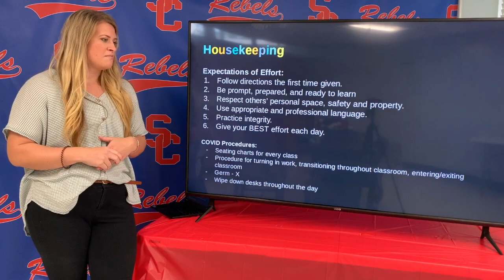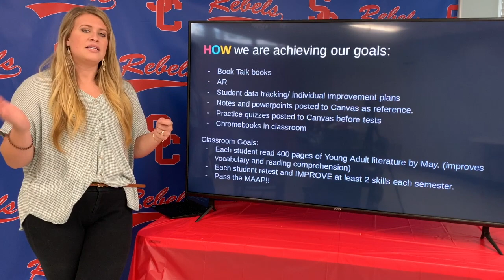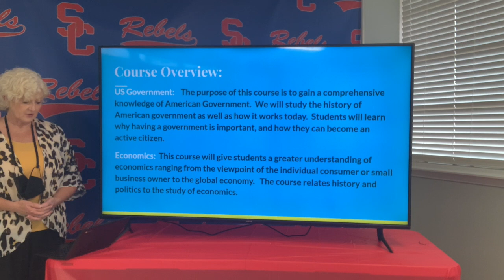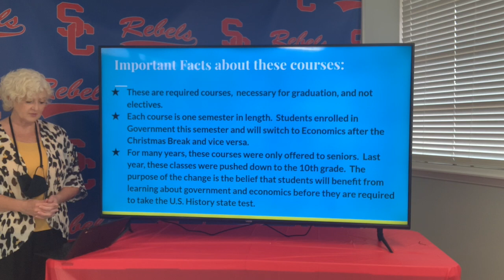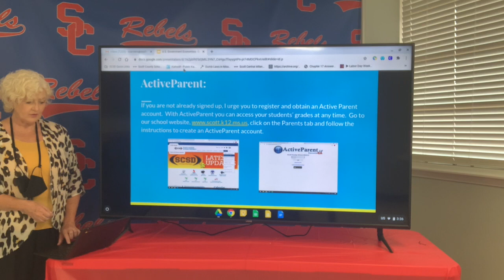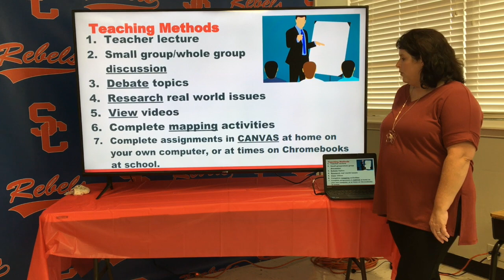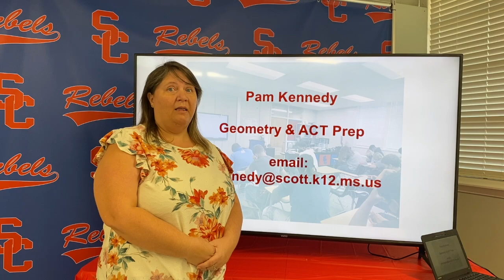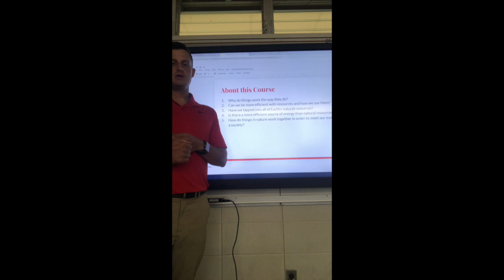Tenth Grade Open House